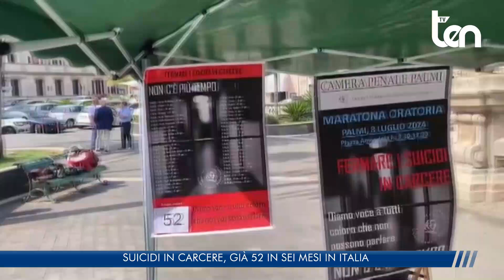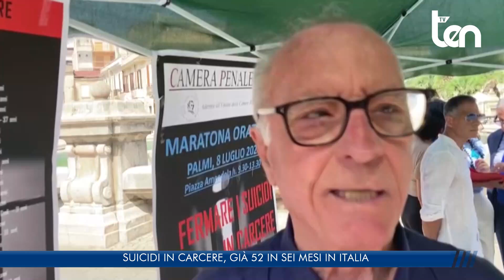SUICIDI IN CARCERE, GIÀ 52 IN SEI MESI IN ITALIA